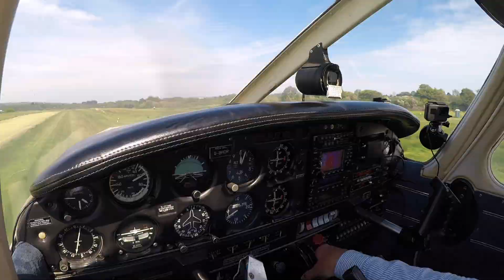Taxi crash - aircraft damaged - The Flying Reporter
On Saturday 29 May at Sandown, Oscar Romeo was involved in a taxi crash which has caused substantial damage.  No one was hurt.

Yesterday, I shared news of the event with my Supporters' Club members.  It is their right to hear my news first as a benefit of their membership and a reward for their generous support of my YouTube channel.  Without them, there would be no Flying Reporter.

There was no urgent safety need in my view, that justified making details of the incident public ahead of schedule, in fact, there was no requirement for me to make it public at all.   But some very vocal long-time opponents of my channel have used the incident and my decision to prioritise my Supporters' Club members, as an opportunity to whip up a storm of criticism on social media - Twitter in particular.

This has meant that I have spent my bank holiday Monday producing this video rather than enjoying the sunshine.  Apparently I was a threat to flight safety by not releasing this publicly sooner.  Do judge for yourself.

So earlier than planned, here is my video report of the taxi incident at Sandown.

Anglian War Birds.

2 GoPro Hero 5 Black
3 GoPro Hero 4 Silver
1 GoPro Hero 3+
3x GoPro suction cup mounts

Editing & Graphics:
FCPX
Apple Motion
Davinci Resolve